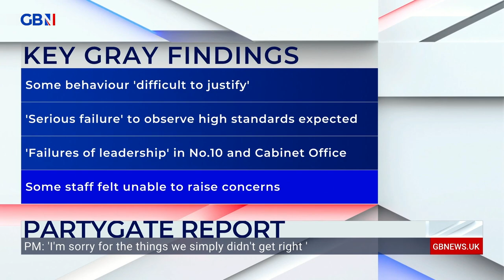Political Commentator on the impact of the Sue Gray report